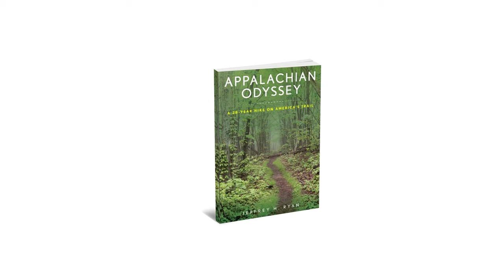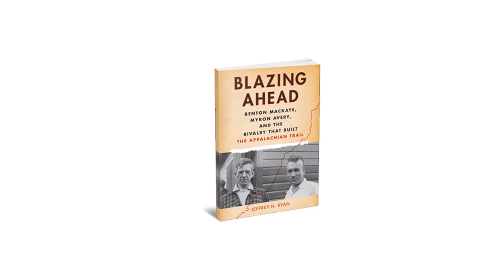Jeff Ryan author interview– Blazing Ahead: the Rivalry that Built the Appalachian Trail (USFWS)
Buy Blazing Ahead: Benton MacKaye, Myron Avery, and the Rivalry That Built the Appalachian Trail on Amazon (sponsored)

Jeff H. Ryan (Maine) author and photographer interview with Mark Madison of the USFWS about Jeff's book Blazing Ahead: the Rivalry that Built the Appalachian Trail